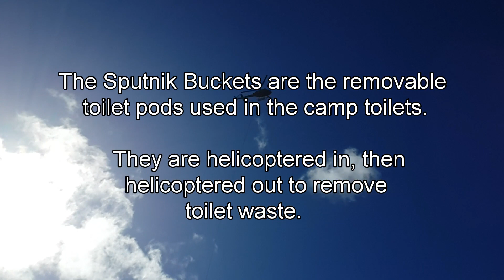Overland Track 2016, Sputnik Bucket Extraction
A look at one of the helicopter extractions of the toilet pods, or sputnik buckets, at Narcissus Hut on the Overland Track.

Filmed on day 7 of our 8 day 2016 Overland Track hike.

These are the removable pods that capture and allow for our poop to be removed from the wilderness.

On our 2017 Overland Track attempt, after incurring an injury, we were rescued by the Tasmanian Westpac Rescue Helicopter Service.

So all monies earned by the viewing of these videos will be donated to the Tasmanian Westpac Rescue Helicopter Service.

Tasmania's Westpac Rescue Helicopter :
24 Hours, 365 Days.
They Will Be There When You Need Them.

Every cent counts.

Twitter : Two in Tasmania     @TwoInTasmania